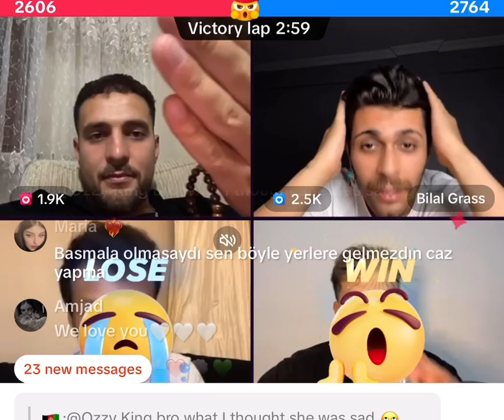Ozzy is live with Muhsin, Bilal and Tarek /